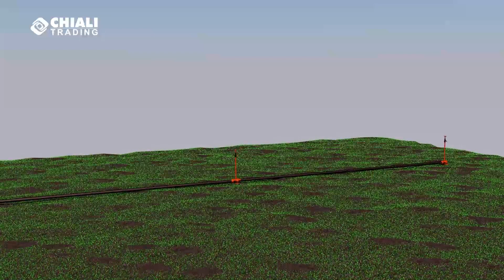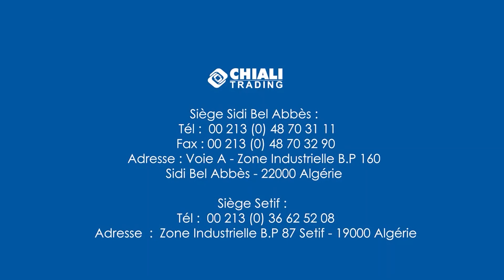Segment AGRICOLE - Systèmes d'Irrigation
CHIALI TRADING filiale du Groupe CHIALI met à votre disposition les systèmes d'irrigation par Aspersion et Goutte-à-goutte les plus performants pour un rendu quantitatif et qualitatif.
Réalisée par : Innova Frame